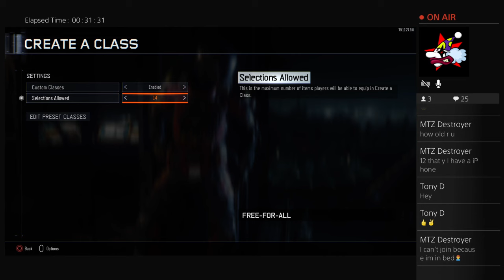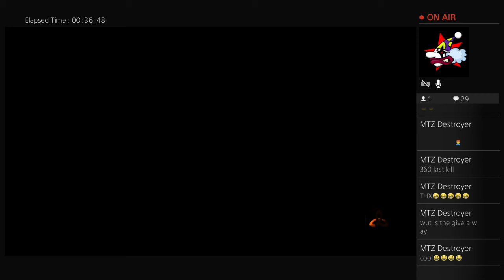My first live stream on BO3